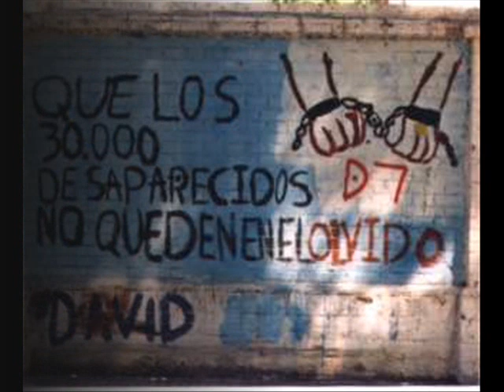Corto sobre Madres de Plaza de Mayo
Corto sobre Madres de Plaza de Mayo para la materia Imágenes y estéticas.
Hecho por Maritxé Val!